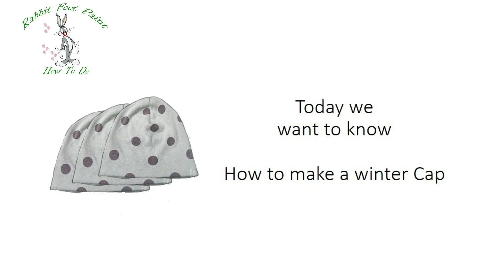NEW DIY IDEAS FOR YOUR OLD SWEATER|HOW TO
Hey friends! Today's video I’m transportation you coldness outfit concepts. I incorporated some winter layering article of clothing for the humans United Nations agency keep within the colder areas. However, just in case are feeling you’re feeling} such as you are however planning to be cold, you may regularly place on thicker internal parts or accessories that embrace beanies and gloves to carry you bigger heat. You furthermore may will wear triple socks if this is often necessary!

winter outfits,
cold winter outfits,
winter lookbook,
winter fashion haul,
layering for winter,
early winter outfits,
winter fashion,
outfits for cold weather,
winter outfits lookbook,
winter fashion lookbook,
casual outfits,
winter coats,
outfits for winter,
winter outfits 2020,
winter outfits 2019,
sweaters for winter,
cold weather outfit ideas,
lookbook, outfits,
outfit ideas,
cold weather outfits,
skinny jeans,
tigermist,
tiger mist,
blackfriday,
top coat,
fur coat,
cold weather outfit inspo,
outfit inspo,
casaul winter outfits,
ahn,
stephanie,
stephanieahn,
style, how to,
fashion, aldo,
booties,
winter outfit ideas,
winter fashion ideas,
winter dress ideas,
winter clothes ideas,
cute casual winter outfits,
winter outfit ideas 2019,
cute winter outfit ideas,
mens winter outfit ideas,
winter dressing ideas,
casual winter outfit ideas,
winter outfit ideas for women,
winter style ideas,
outfits for winter 2019,
winter date outfit ideas,
cold outfit ideas,
mens winter fashion ideas,
winter 2019 outfit ideas,
winter women's outfit ideas,
winter fashion ideas 2019,
winter outfit ideas for ladies,
winter outfit ideas mens,
ladies winter outfit ideas,
dress outfit ideas for winter,
women's winter fashion ideas,
outfit ideas in winter,
outfit ideas for winter 2019,
black winter outfit ideas,
2018 winter outfit ideas,
winter outfits ideas men,
fall winter outfit ideas,
women's outfit ideas winter,
date outfit ideas winter,
men's outfit ideas winter,
fashion outfits winter,
winter themed clothes,
cute outfits in winter,
warm winter outfit ideas,
simple outfit ideas for winter,
cute outfits in the winter,
men's winter outfits ideas,
outfits 2019 winter,
outfit ideas for the cold,
night outfit winter,
casual date night outfits winter,
easy winter outfit ideas,
2019 winter outfit ideas,
cute winter clothes ideas,
outfits for date night winter,
winter dressing ideas for ladies,
outfits for winter women,
winter outfit ideas casual,
cute outfits for winter 2019,
winter themed outfits,
cute outfits winter 2019,
winter clothes style ideas,
winter fashion outfit ideas,
winter wear ideas,
winter wear ideas for ladies,
winter outfits ideas women,
winter shopping outfit ideas,
black outfit winter,
outfit ideas 2019 winter,
cute date night outfits winter,
winter idea outfits,
date night outfits winter 2019,
outfit ideas winter 2019,
winter weekend outfit ideas,
winter look ideas,
casual date outfit winter,
simple winter outfit ideas,
winter dress outfit ideas,
winter outfits ideas 2019,
outfit winter 2019,
winter date night outfit ideas,
winter themed outfit,
cute outfit ideas winter,
warm outfit ideas,
outfit women winter,
date night outfit winter,
easy winter outfits,
outfit casual winter,
cute warm outfit ideas,
2018 winter fashion ideas,
winter outfits ideas for ladies,
winter clothes outfit ideas
january outfit ideas,
date night outfit ideas winter,
women outfits winter,
winter outfit ideas for going out,
winter outfits 2019,
cute winter outfits 2019,
cute winter outfits for going out,
winter outfits men,
winter outfits for school,
winter outfit ideas men,
winter outfit ideas for work,
winter outfit ideas pinterest,
winter outfit ideas for school,
winter outfit ideas tumblr,
winter cap,
winter cape,
winter caps,
winter caption,
winter cap for men,
winter cap for women,
winter caption bangla,
winter caption for facebook,
winter cap bd,
winter cap daraz,
winter cap price in bd,
winter caps for mens stylish,
mens winter hat styles,
winter baseball cap,
winter cap adidas,
winter cap price in bangladesh,
winter cap women's,
stylish caps,